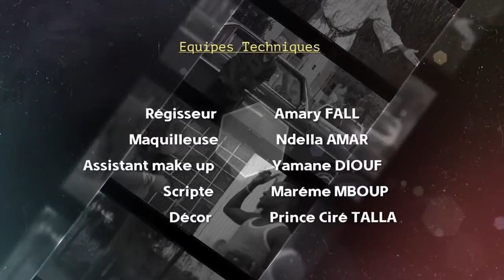baye guinar episode 9